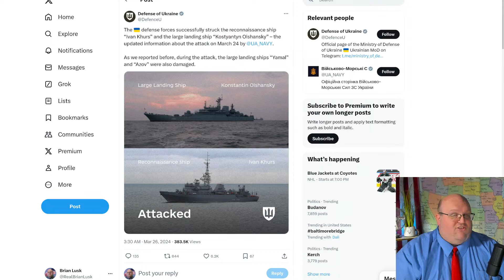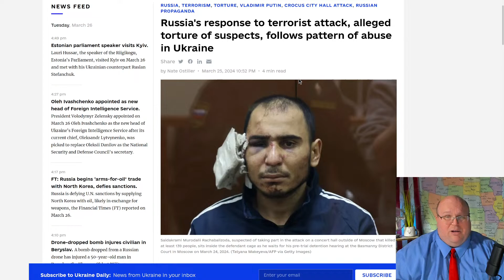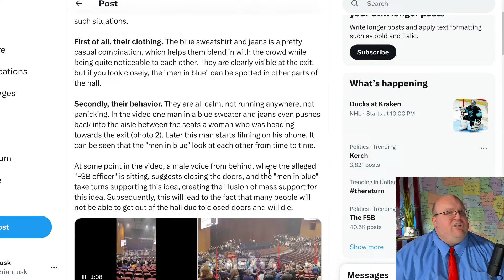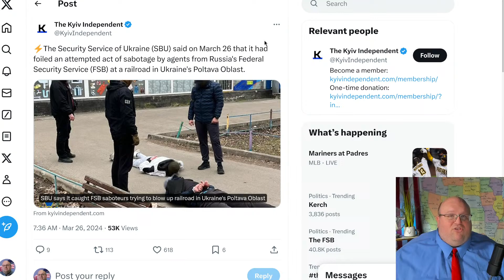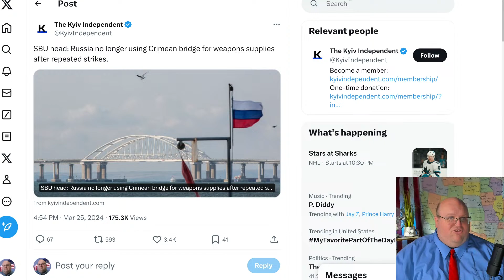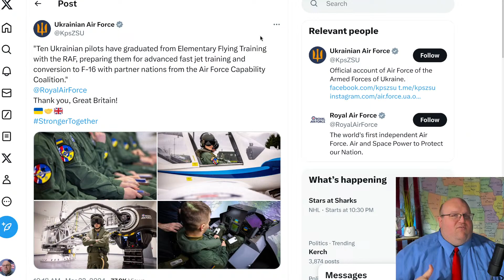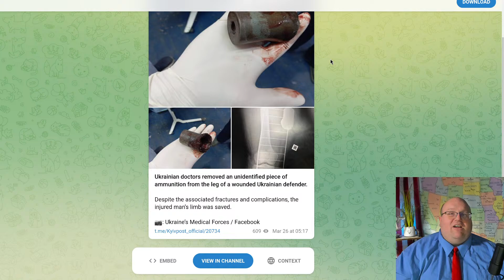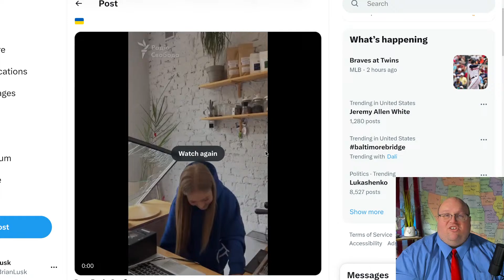LIVE: Black Sea Fleet Update & Kharkiv in the dark ~ Ukraine Update Mar 26, 2024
We've got another busy day in Ukraine, so let's go over the war updates for today.